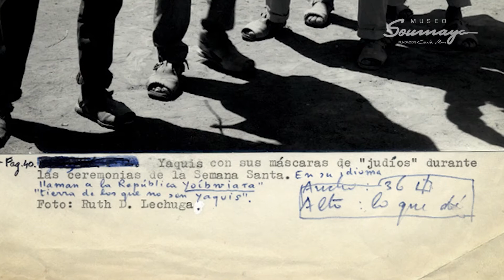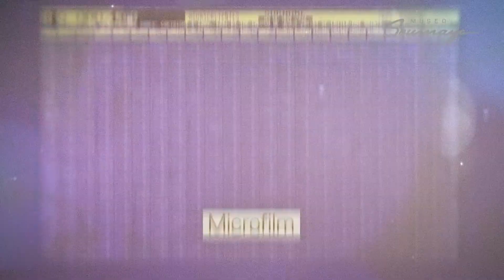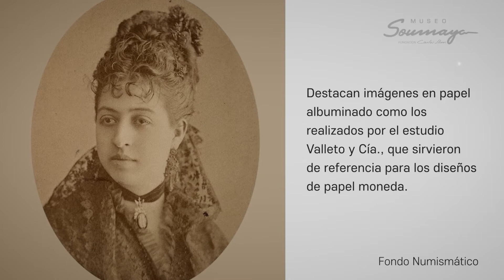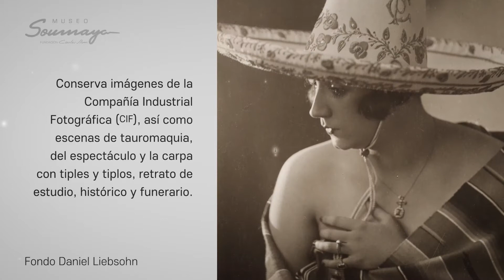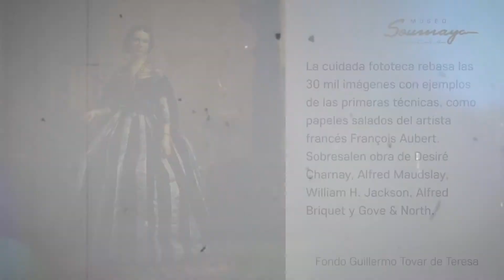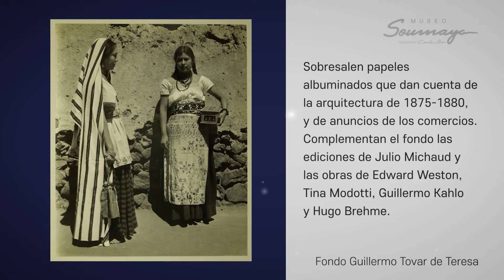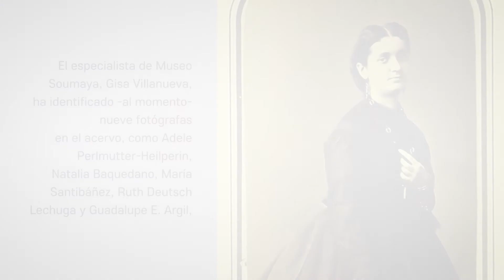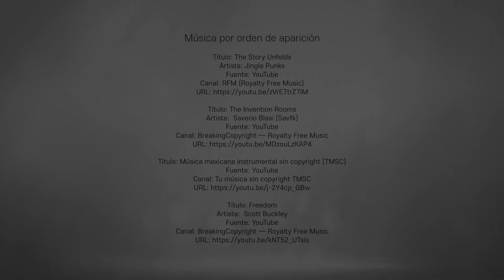Colección de Fotografía Fundación Carlos Slim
Este video tiene como objetivo dar a conocer los fondos fotográficos que conforman la Fototeca de Museo Soumaya.Fundación Carlos Slim, la cual está integrada por una amplia variedad de materiales y dispositivos para capturar imágenes.
Realización: Museo Soumaya.Fundación Carlos Slim